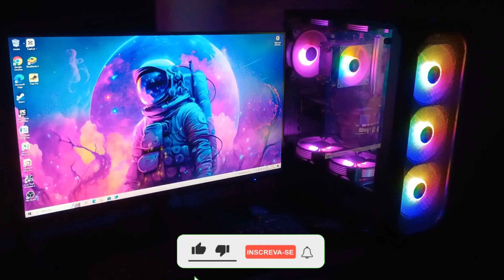Esse é Meu Novo Pc Gamer Roda Tudo